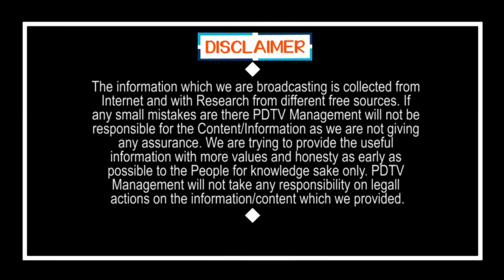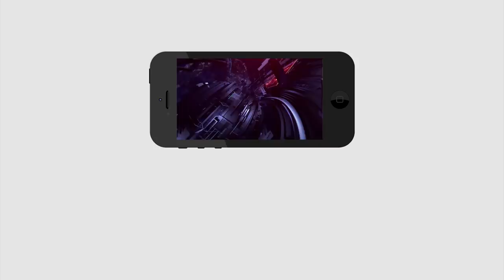Air India Sensational Decision | ఎయిరిండియా సంచలన నిర్ణయం.. ఆల్ ఫ్లైట్స్ స్టాప్ | PDTV News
ఎయిరిండియా సంచలన నిర్ణయం.. ఆల్ ఫ్లైట్స్ స్టాప్ | Air India Sensational Decision | PDTV News